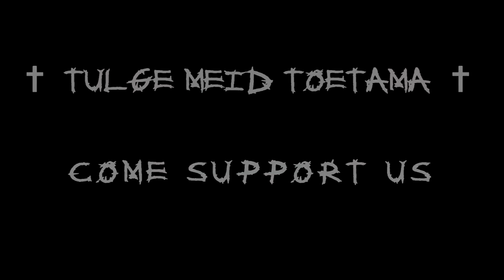Signs of Execution invites to Rockstar 2018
ROCKSTAR 2018 TEINE EELVOOR 12/01/17 at Rockstar's